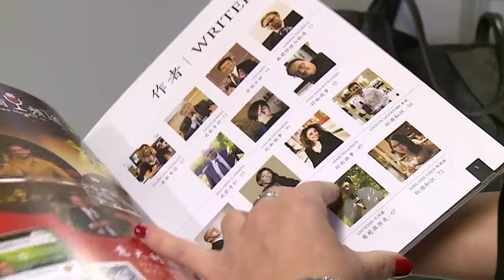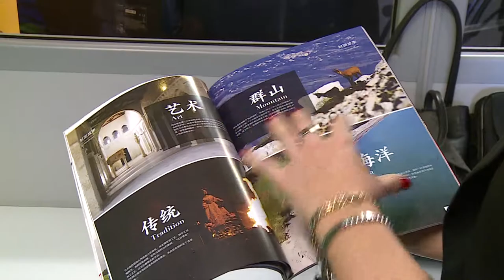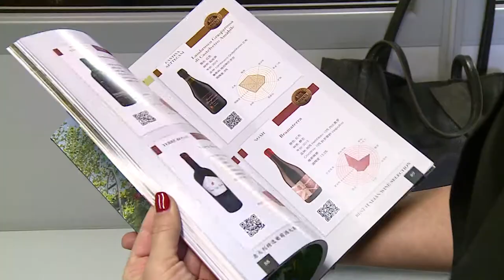Wine Channel crea rivista di enologia per la Cina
Wine Channel, network abruzzese di enologia ha creato un magazine scritto in cinese per promuovere il vino italiano nel Paese asiatico